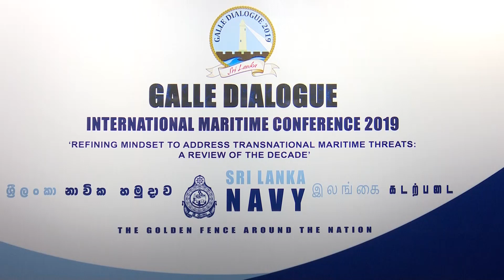Navy calls media briefing to announce arrangements of forthcoming Galle Dialogue 2019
A media briefing on ‘Galle Dialogue 2019’, the International Maritime Conference was held at the Naval Headquarters today (15th October).